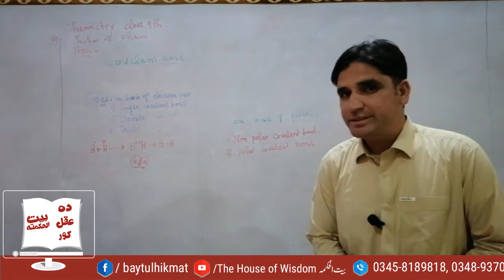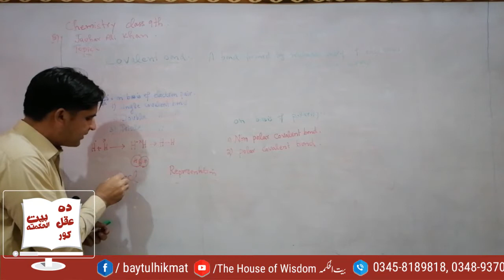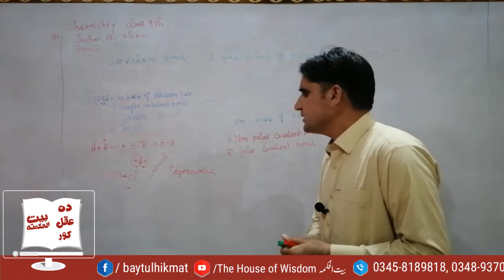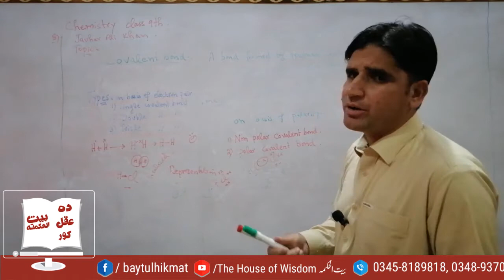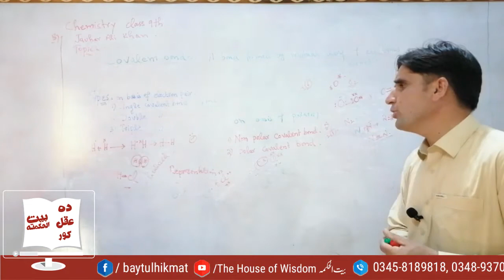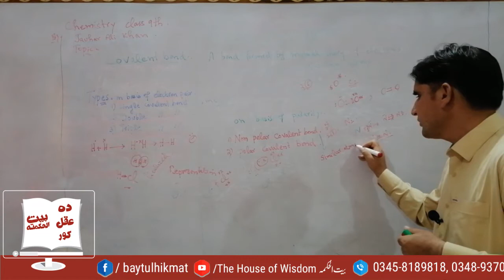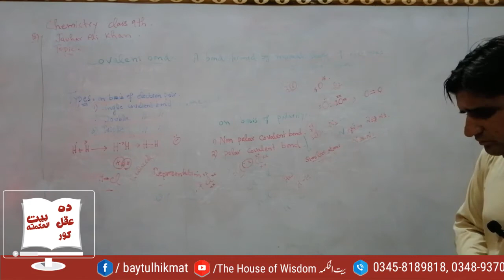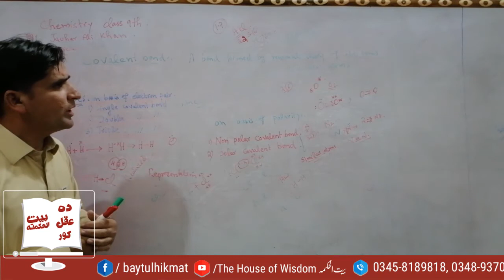Covalent Bond// Chemistry// Class 9th.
The house of wisdom has brought to you Lecture